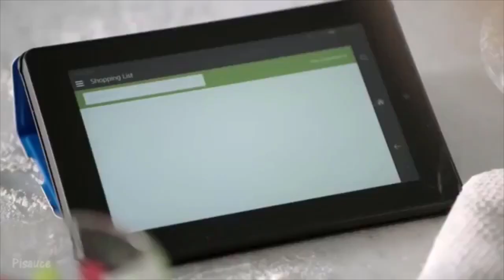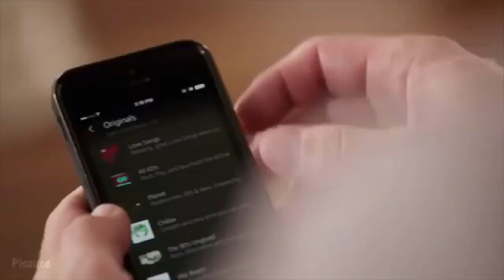Introducing Amazon Wurtz